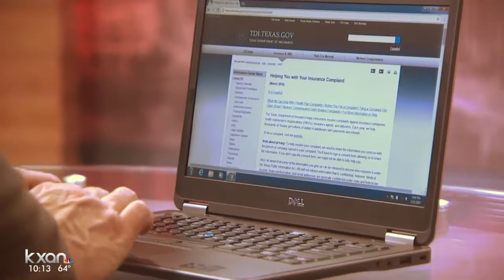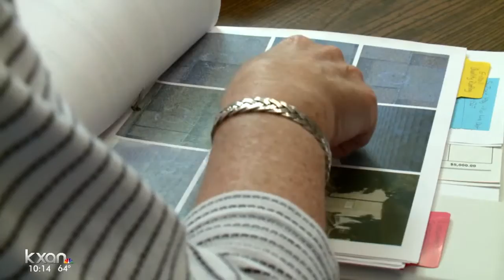State can’t help with most unpaid insurance claims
The Texas Department of Insurance claims it can help resolve complaints against insurance companies and boasts of helping Texas consumers...